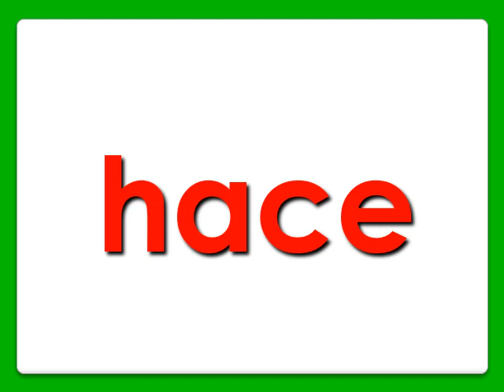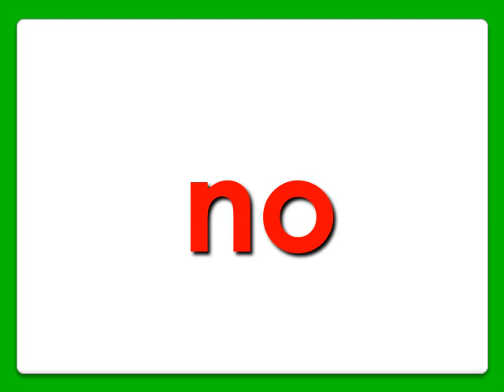High-Frequency Words - 1st Grade - Spanish